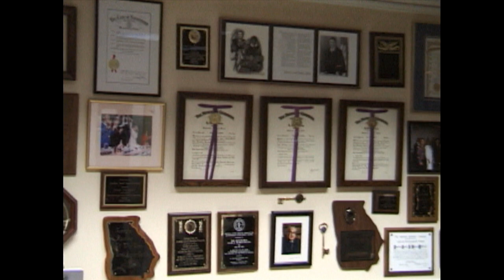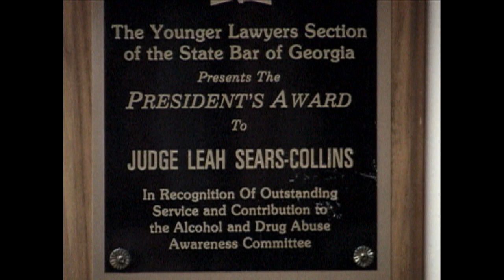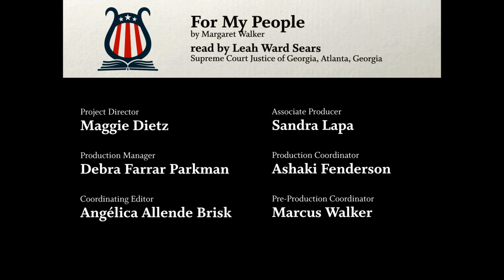"For My People" by Margaret Walker (Favorite Poem Project)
"For My People" by Margaret Walker, read by Leah Ward Sears (Supreme Court Justice of Georgia, Atlanta, GA), as part of the Favorite Poem Project